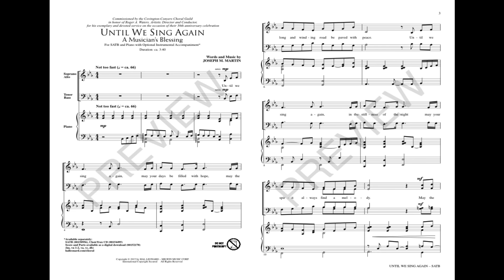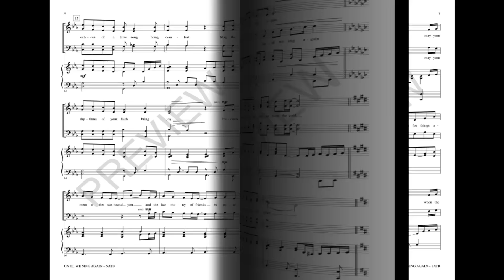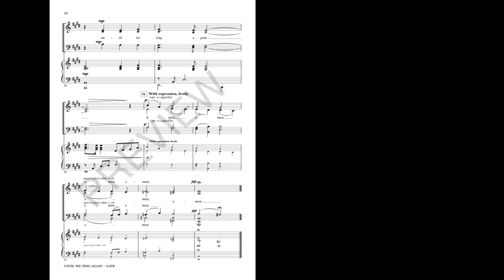UNTIL WE SING AGAIN (A MUSICIAN'S BLESSING) (SATB Choir) - Joseph M. Martin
A musician's benediction this choral original is at home in school concerts, as well as church sanctuaries. Written as a special commission tribute for a beloved conductor, the text celebrates the community created by singing. Filled with emotion, the harmonies and melody collaborate seamlessly, and the instrumental accompaniment will add another layer of beauty to the work.

Available for SATB with optional ChoirTrax CD and Horn/String Accompaniment.